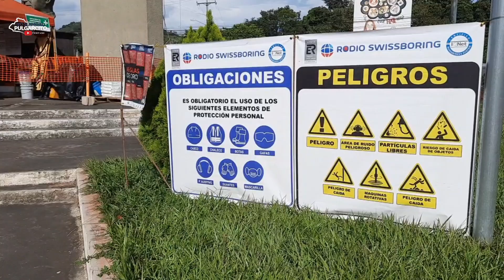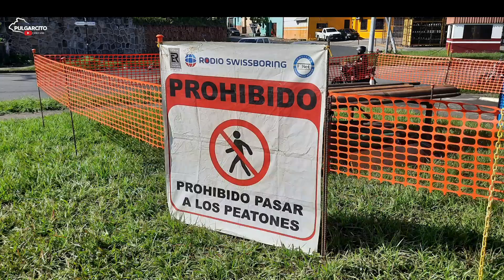Primer paso a desnivel en Santa Ana, El Salvador